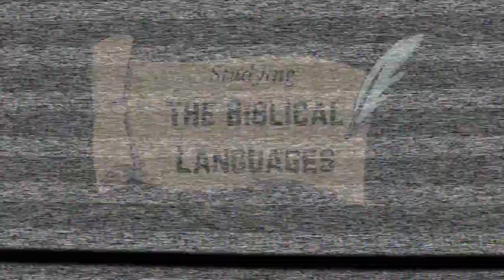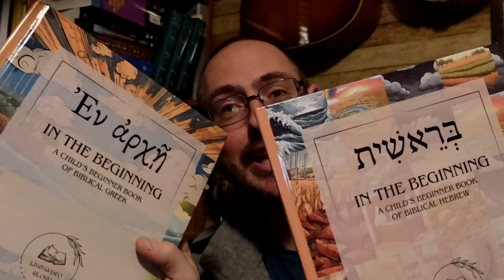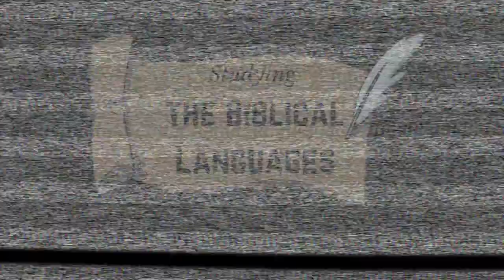Looking Backward and Looking Forward: Season 1 Wrap-Up, Season 2 Preview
The purpose of this channel is to encourage learners of all levels in the study of the biblical languages.

Be sure to check out the featured channels and playlists on the channel homepage for some great resources for learning and studying Biblical Hebrew, Aramaic, and Greek: